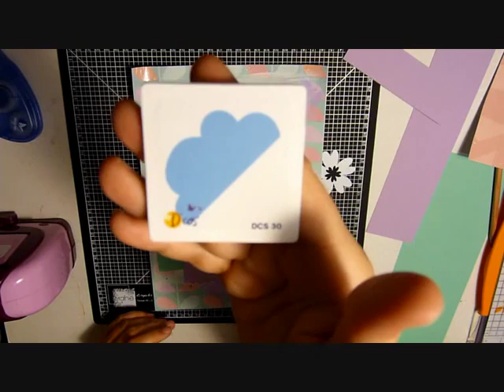Pages scrap A4 #3 Pas a pas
Bonjours,